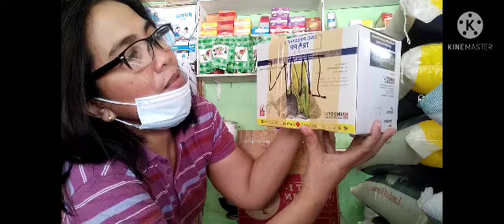UNBOXING/POULTRY SUPPLY/@momsJ TV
momsjtv Ang nilalaman ng Video kng ito ay ang mga Agri Supply gaya ng Multivitamins, Bitamax, Axylin, shampoo ng mga manok.

Sana may natutunan po kayo sa video kng ito para magamit nyo sa inyong mga hayop..

fb acct:Mjean Rendole Narido

Pls.contact this #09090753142  for more importanta details.